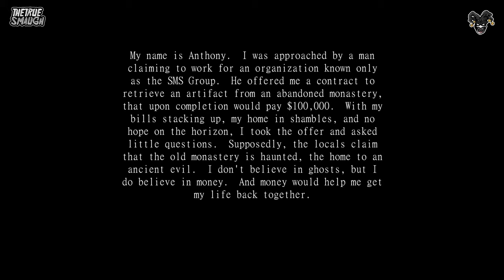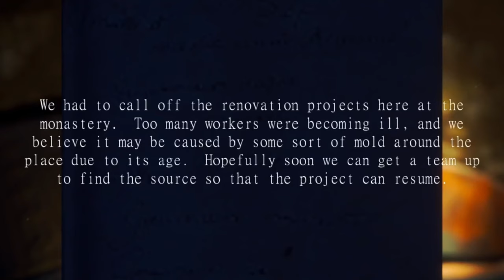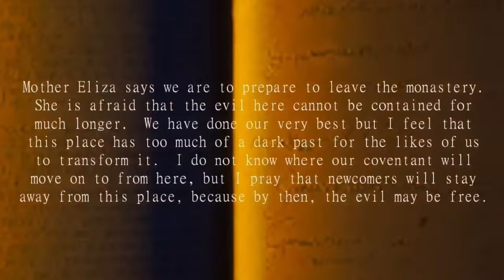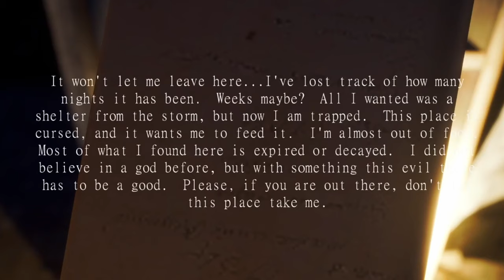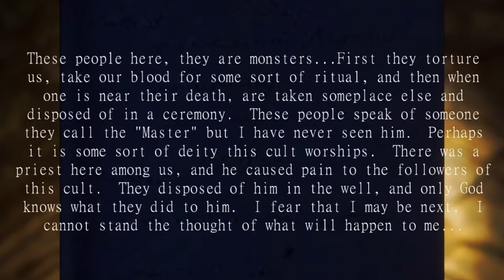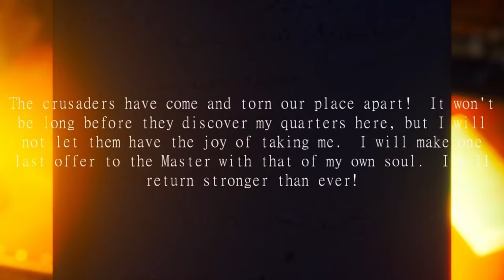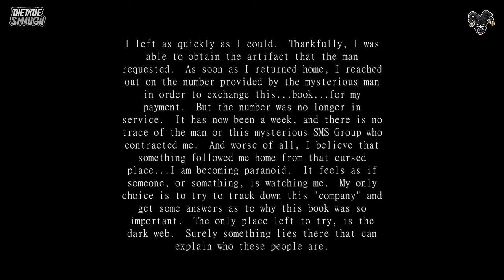CATACOMBS ARE TERRIFYING! | Folcroft Monastery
I arrived to find an artifact from this old church, but what I found was so much more and still haunts me to this day!

You've been hired by an outfit known as SMS Group to retrieve an artifact lost somewhere inside the abandoned Folcroft Monastery. Locals say the place is haunted by restless spirits, but the pay was too good to pass up. You asked little questions. Find the artifact requested and get out alive.

This content is inspired by Markiplier, CoreyxKenshin, Daz Games, and Insym.